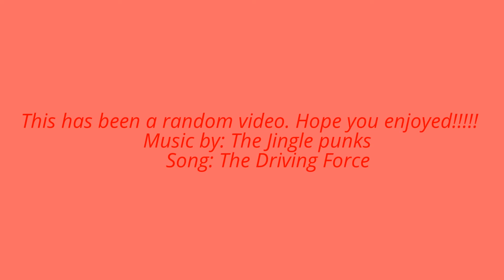FS RANDOM VIDEO!!!!!!!!!!!!